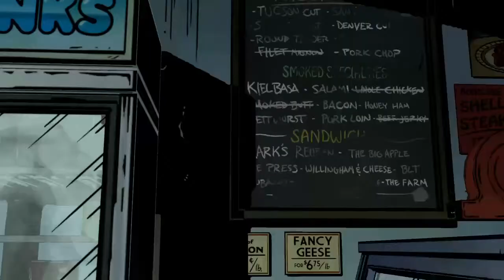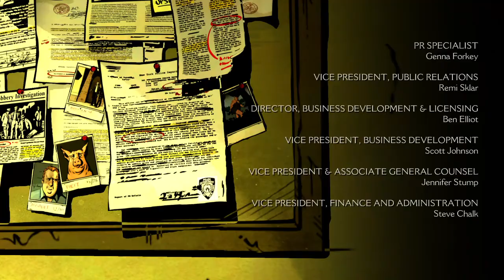Let's Play The Wolf Among Us 4